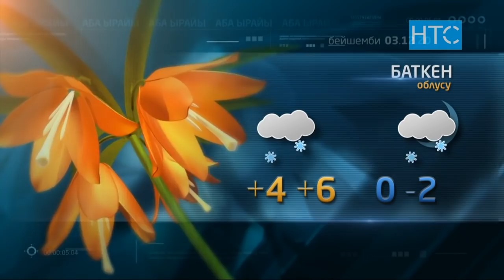Жаңылыктар / 02.12.20 / Күндүзгү чыгарылыш – 15.00 / НТС /